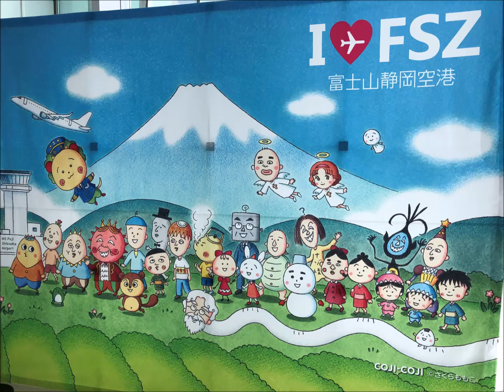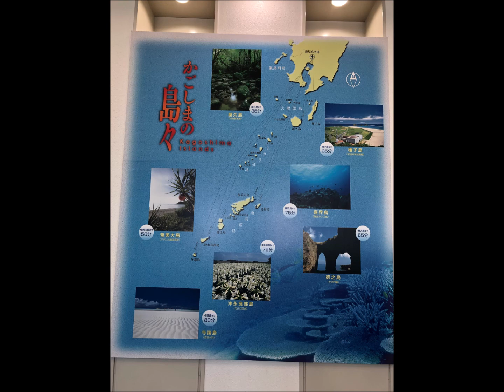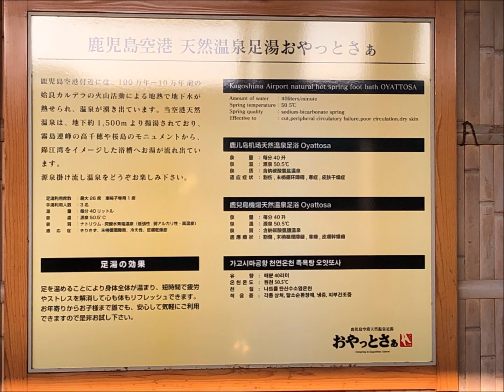飛行機からの風景 富士山静岡空港～鹿児島空港 2020.10.1.